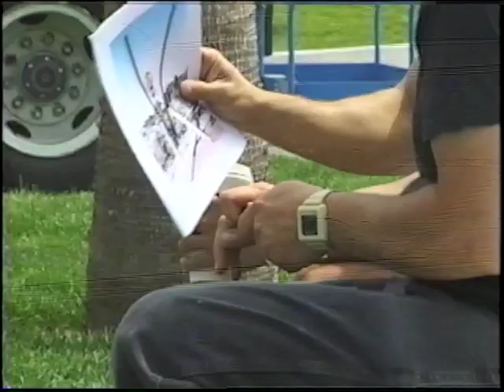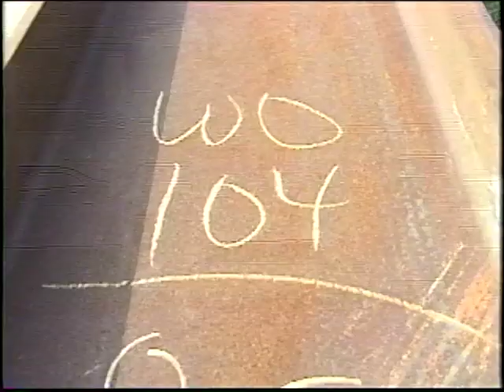Installation of Mark di Suvero's "Declaration" on Venice Beach (2001)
Footage of the installation of Mark di Suvero's massive public sculpture "Declaration" on Venice Beach on 10 May 2001. Installed as a temporary loan to support the 22nd Venice Art Walk fundraiser for the Venice Family Clinic, "Declaration" became an icon of the Venice Beach community and has remained at the site for the last 19 years.